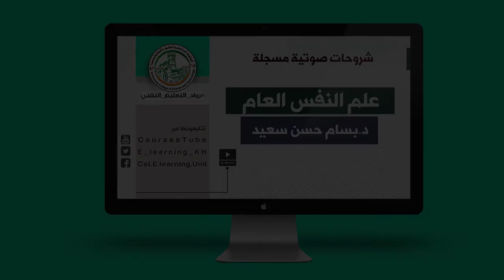المحاضرة السادسة في مساق علم النفس العام